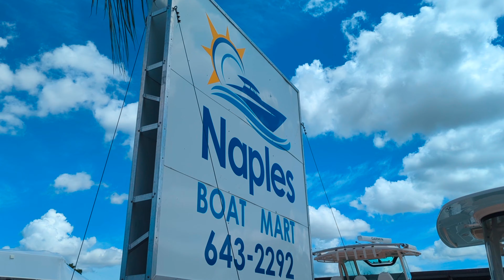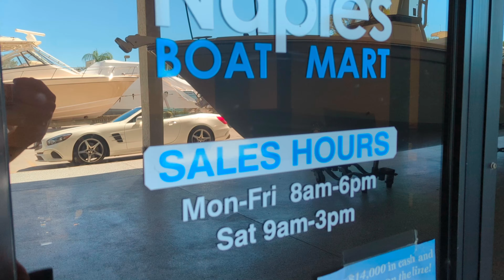Naples Boat Mart - 2023 OneWater Marine License to Chill Event Video